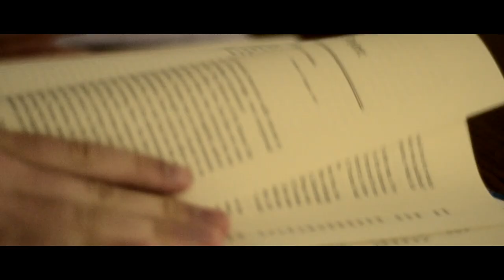ORION (Official Trailer)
John Newton's video skit for his Historian campaign as an Olympus High SBO.  Begins with an ad for "The Most Interesting Man in the World," his campaign slogan, though the add does not finish because it is skipped.  It is followed by a pseudo-trailer for the pseudo-movie "ORION," which could be the Hello Day Assembly video if you vote for John Newton.  All of the video of this skit was filmed by John Newton, Weber Griffiths, and James May specifically for the skit, the writing is done entirely by John Newton and Weber Griffiths, and it is edited by John Newton.  The ad at the beginning is not a real ad and therefore cannot actually be skipped.